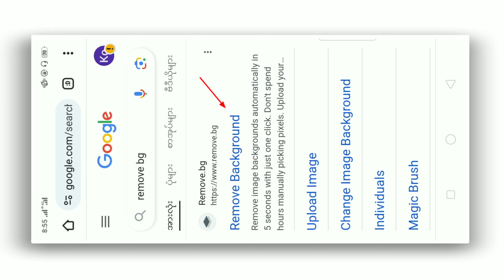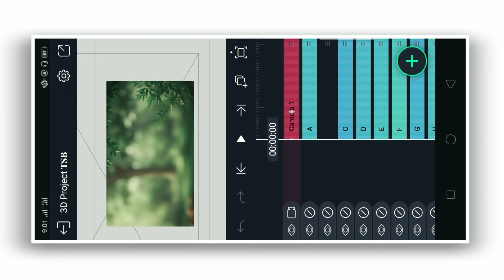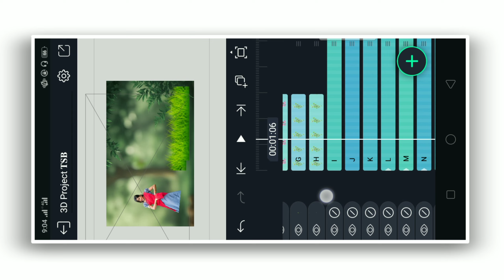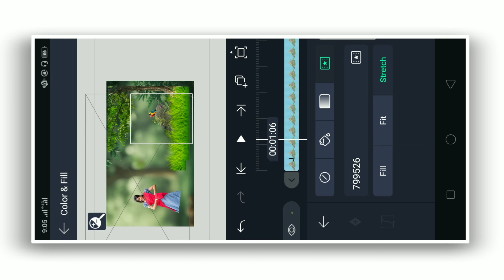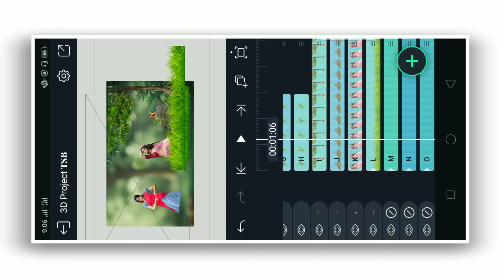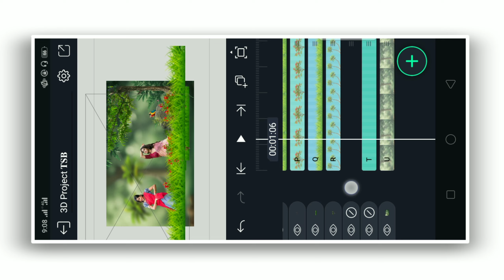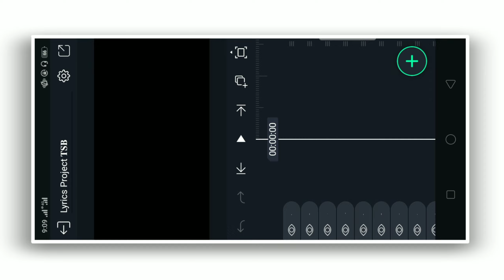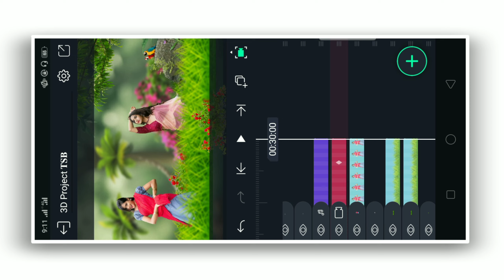👌New Style Trending Lyrical Video In Alightmotion | 3D Cinematic Lyrical Video Editing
ⓒ ᴛᴏᴘ ꜱᴄʀᴇᴇɴ ʙᴀᴄᴋɢʀᴏᴜɴᴅ